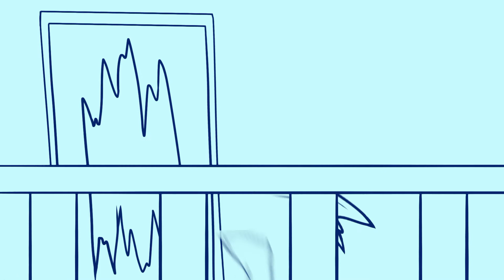Christmas Vines | Animatic | Ft. Friends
Kinda late for my country but lol I'm just happy that I finished.

182 frames

Program / Apps used:
Ibispaint X
Cute cute pro

Thx for reading all this. Here a heart for you, lovely peps. 💙
OK I'mma go now. See ya-